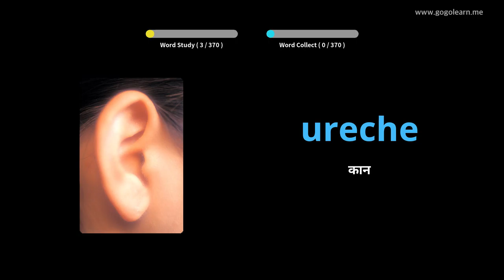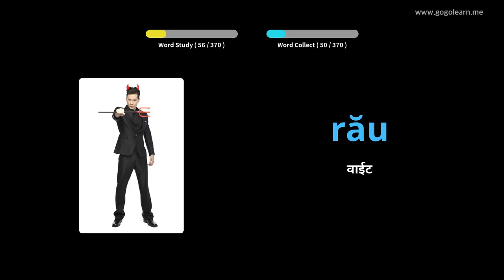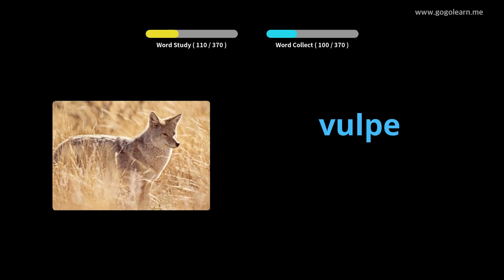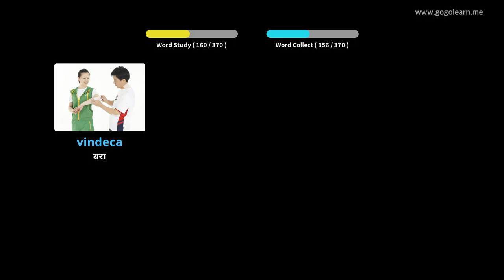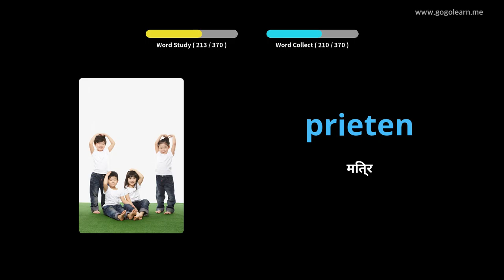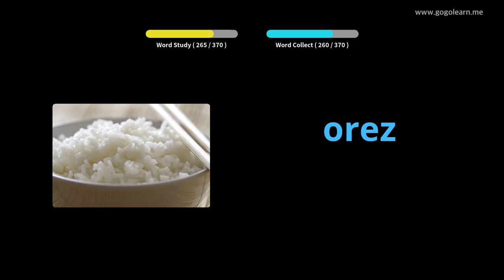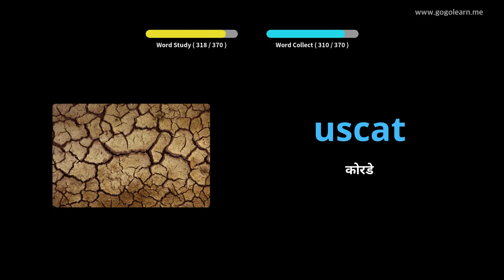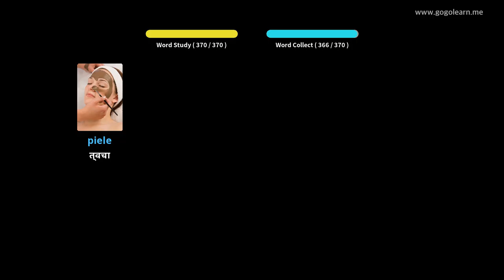रोमानियन शब्दसंग्रह मूलभूत मुले | Golearn